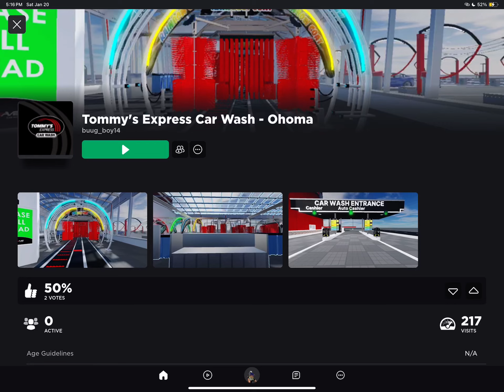Tommy express car wash - ohoma